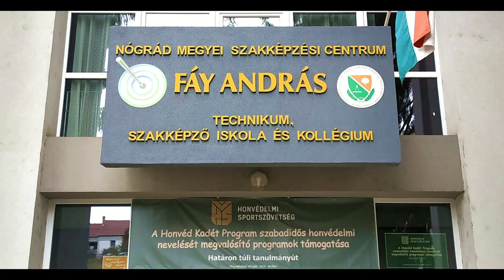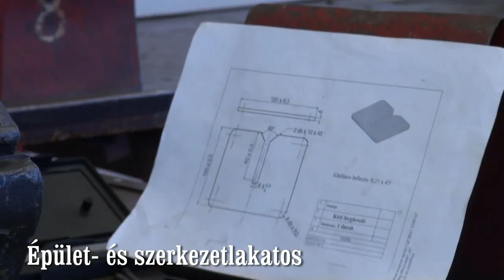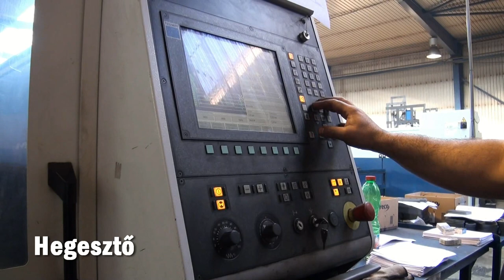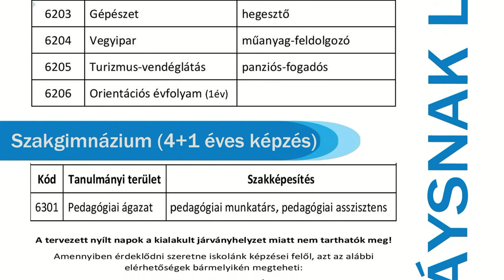FÁYSNAK LENNI JÓ! - pályaválasztási film 2021-2022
Segítség az iskolaválasztáshoz.